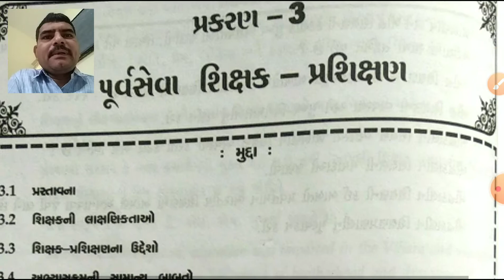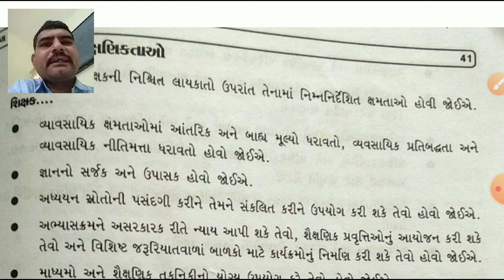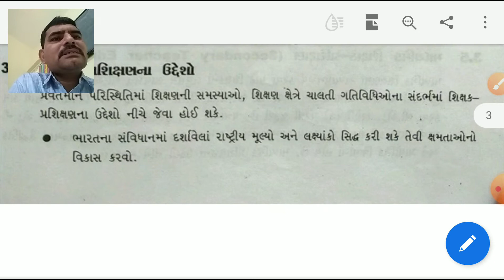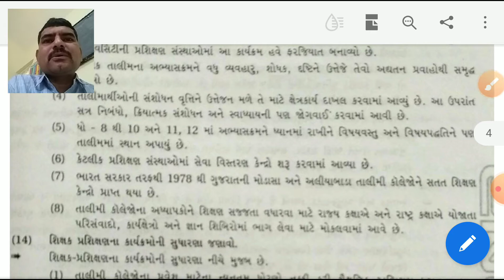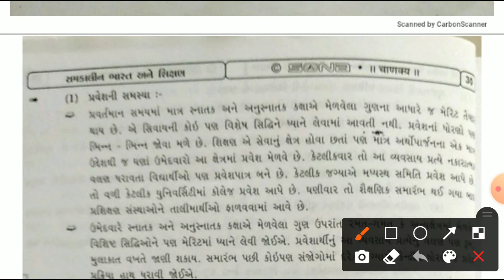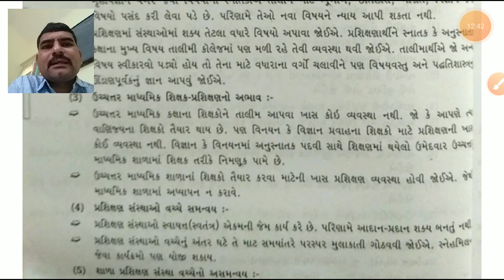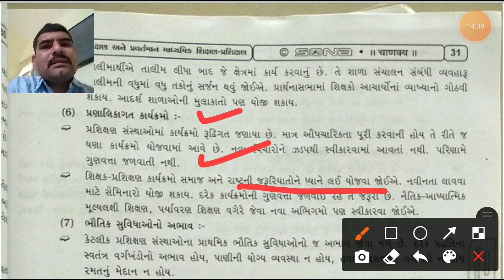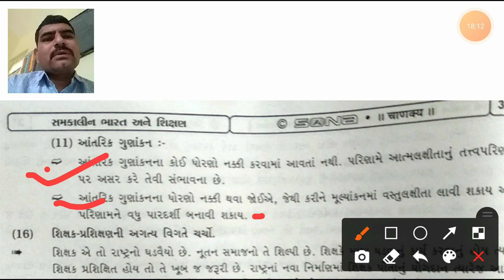LEC-11//PURV SEVAKALIN SHIKSHAN SHIKSHAN //JOSHISIR //TAXSHILA SANKUL HALVAD